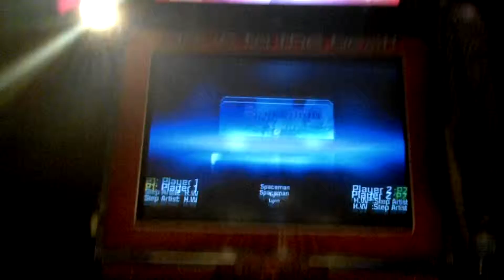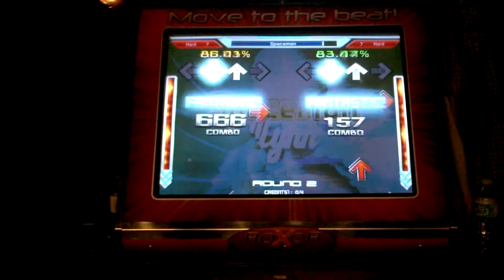FA Attempt #5 - Spaceman (4/7/12)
We want test our FA on hard songs.
Mellow. AJ vs. LWH